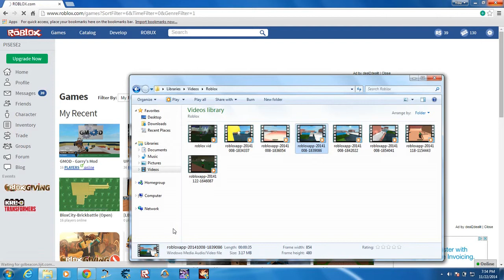best trick contest